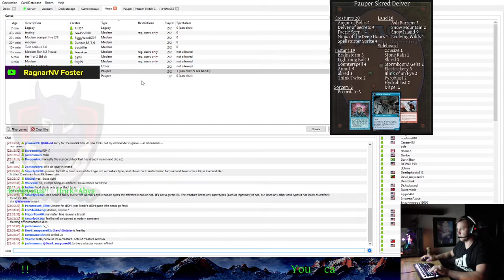Pauper Delver *Free2Play* Cockatrice